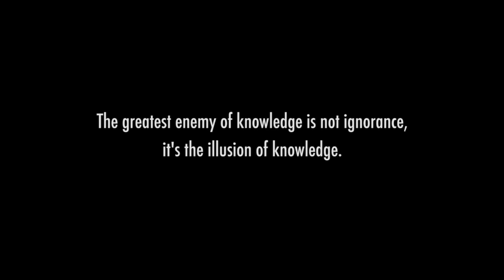Illusion of Knowledge excerpt Impossible Science Live- Jason Latimer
Jason Latimer unveils "PERCEPTION: See Beyond The Illusion" the new live show at the Reuben H. Fleet Science Center in San Diego, CA

Written by Jason Latimer
Video directed and edited by Dustin Gould
Music: "The Vicar, The Knife & The Choice" by Kerry Muzzey

"Jason's show is an exciting addition this summer that will be sure to entertain and enlighten audiences," said Dr. Steven Snyder, executive director of the Reuben H. Fleet Science Center. "We hope this show, will remind all ages to never stop questioning what is real and what is possible."

"The world was not shaped by its answers, it was shaped by its questions—and that next question could come from any of us," said Latimer. "All the effects in the show were considered impossible at one time. They were just impossible situations with no solutions until one person questioned, until one person decided to wonder beyond their answers. Whether it's an illusion or not, the right question changes everything. Perception: See Beyond the Illusion was created to put wonder back in the age of information!"

"Perception: See Beyond the Illusion" combines Jason's jaw-dropping illusions with physics, psychology, chemistry, mathematics and technology. You'll see Latimer walking through a solid object, right before your eyes, bending light, shaping water and much much more while being in the science center's eight story dome projection environment for a visual blowout!

SPECIAL LIMITED ENGAGEMENT:
Running July 5 through August 31, with two shows every Friday, Saturday and Sunday at 3:30 p.m. and 4:30 p.m.